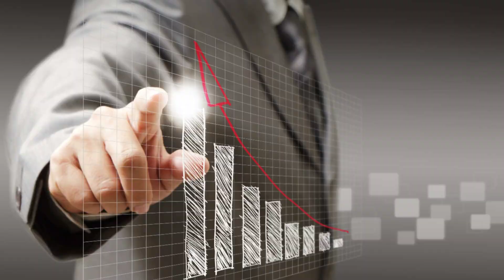KTV for December 4th, 2023 2